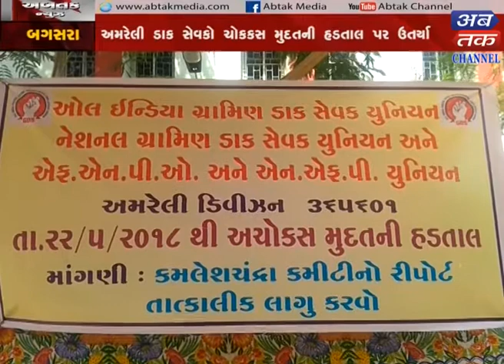Bagasra+Dhoraji : Employed Of Post Officer On Strik At Bagasra And Dhoraji